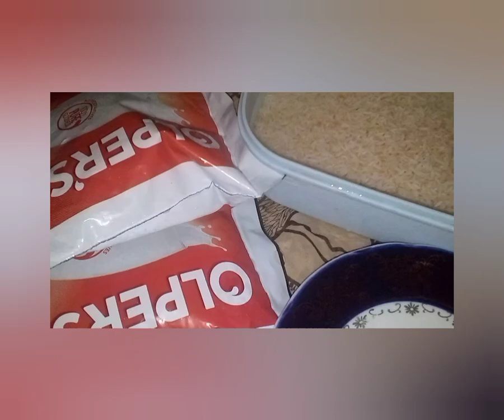Rice Kheer | Aj Ky Vlog Main Bnai Rice Kheer | Chawal Ki Kheer| Bachun Ka Nashta